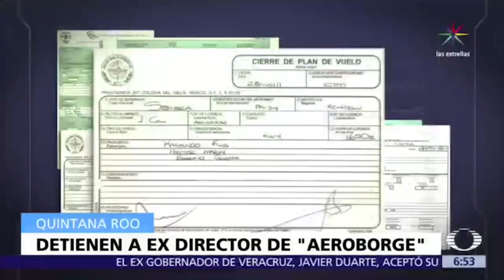Detienen al exdirector de aerolínea que usaba Roberto Borge - Despierta con Loret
Detienen a Carlos Alberto Acosta Gutiérrez, exdirector de la empresa estatal Servicios Aéreos VIP Saesa, usada por Roberto Borge.